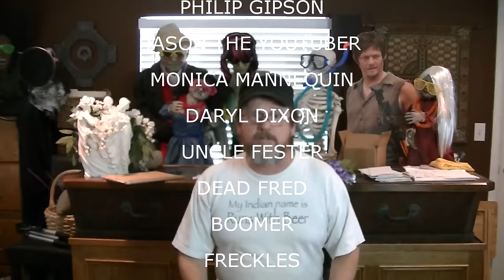SHOUTOUTS JULY 21 2016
Check out our weekly Shout Outs - Welcomes to The Neighborhood Community, Thoughts and Prayers, Kevin weekly Trivia and much more!

                    Kevin: 49drummers
                    Megan: meganceciliacoyne